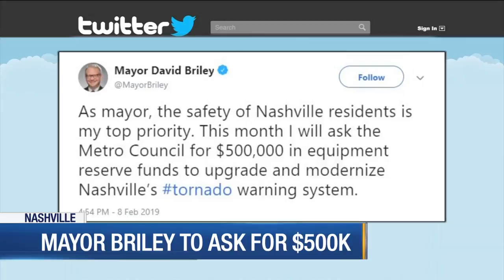Mayor to ask for $500,000 to upgrade Nashville tornado siren system